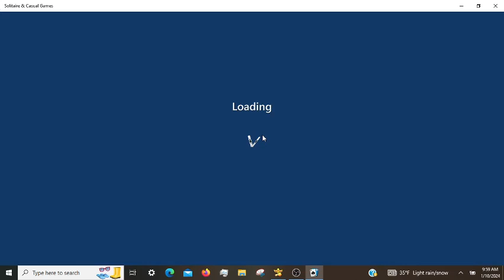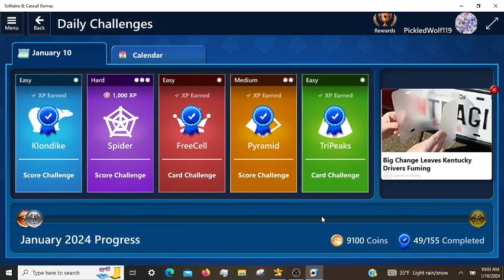Microsoft Solitaire Daily Challenges, incl. Spider Hard 01/10/2024